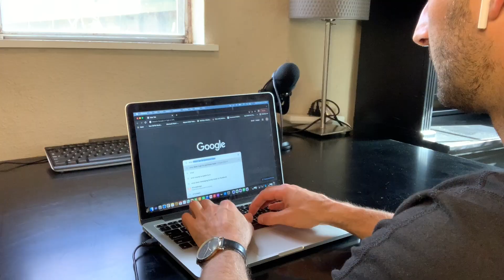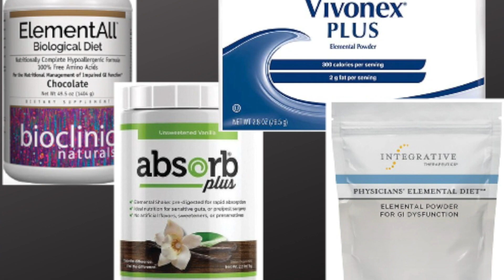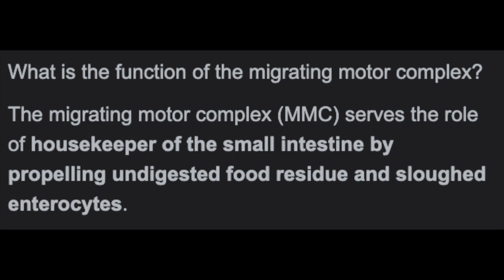Which SIBO Diet is best?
In this video I discuss the different diets used during treatment for small intestinal bacterial overgrowth (SIBO), and share a surprising conclusion to the question "which sibo diet is best."?  I also share what I ate (and didn't eat) while treating my SIBO.